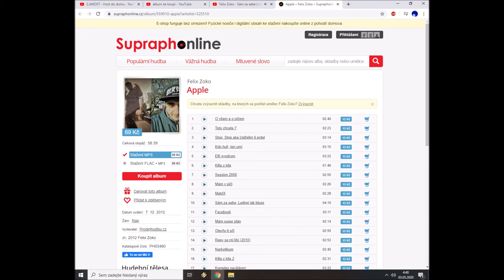Felix Zoko - Xenix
Thank you bro for your music